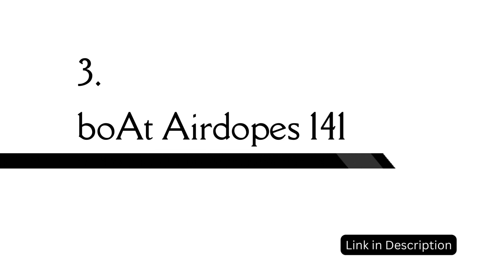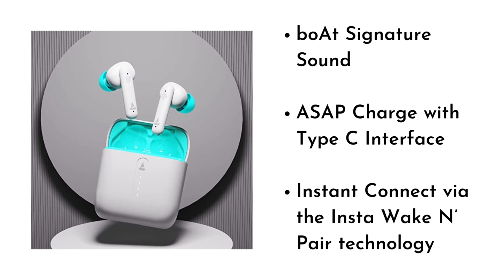Top five TWS Earphones between 1300/- and 1800/- | Amazon Amazing Products | REDX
: Noise Buds Vs104

: Mivi DuoPods A350

: boAt Airdopes 141

: Boult Audio Z20

: Oppo Enco Buds